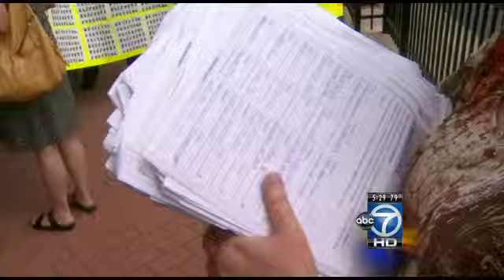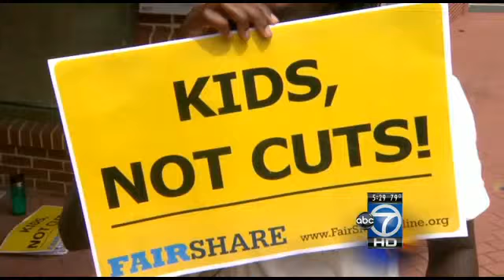Sequestration could affect Va. Head Start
Sequestration could affect thousands of children who attend preschool in Virginia.